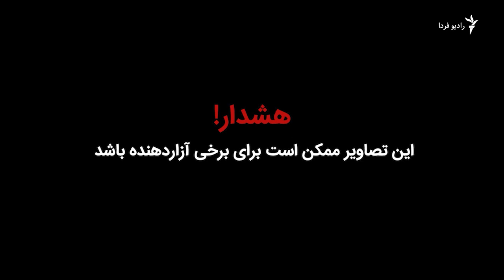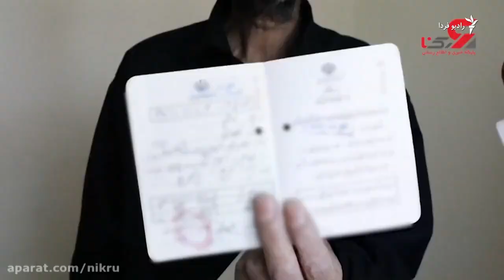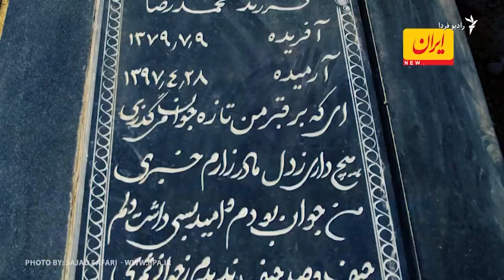هشتم مارس؛ ایران و «زن کشی» به‌نام ناموس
در یکسال گذشته، گزارش‌های تکان دهنده‌ای از قتل با انگیزه‌هایی که در ایران «ناموسی» خوانده می‌شود، منتشر شده است. تازه‌ترین آنها، سر بریدن دختر ۱۷ ساله به‌دست همسر جوانش در اهواز بود.

قتل‌های «ناموسی» بيشتر در جوامع سنتی با فرهنگ مردسالار و مذهبی رخ می دهند، مرتكبان قتل‌های ناموسی در ایران نیز، عموما محارم زنان هستند که در لوای قانون و به‌نام شرع و حفظ غیرت، دست به زن کشی می‌زنند.

همزمان با روز جهانی زن، رویا ملکی از رادیو فردا در گزارشی اختصاصی نگاهی کرده به ریشه های زن کشی در ایران. با این هشدار که بخش‌هایی از این گزارش ممکن است، آزاردهنده باشد.